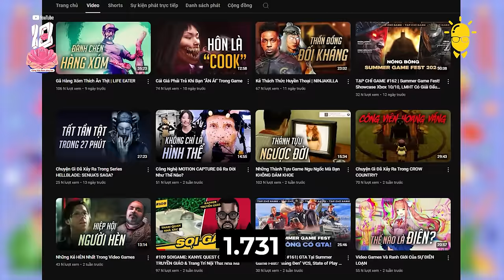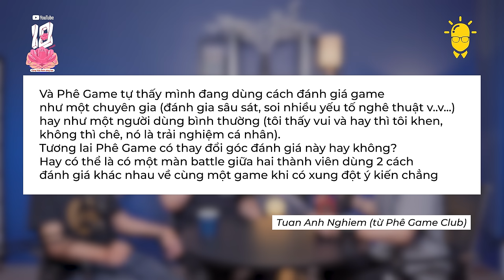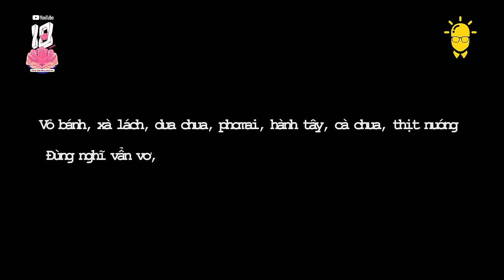Tưởng là được chơi game, hoá ra là PHẢI chơi game 🤣 | @daylaphegame | The Creator x YouTube EP02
Phê Game là một trong những kênh YouTube sản xuất nội dung về game hàng đầu tại Việt Nam. Là đội ngũ chuyên nghiệp và có chất lượng cao trong mảng gaming content, Phê Game từng là là đối tác truyền thông cho nhiều nhãn hàng lớn như Google, Sony, Asus, Gigabyte và VNG. Với những video được đầu tư tỉ mỉ từ mặt nội dung đến hình ảnh, Phê Game được xem là kênh YouTube truyền cảm hứng và niềm đam mê về game tới tất cả khán giả Việt Nam.

Vậy hành trình của Phê Game từ khi thành lập đến hiện tại đã phải trải qua những gì? Sự thay đổi trong nội bộ kênh diễn biến ra sao? Họ đã phải đối mặt với những khó khăn, thách thức như thế nào trên hành trình định hình thương hiệu của mình? Lời khuyên của họ cho những bạn đã đang và sẽ làm sáng tạo về nội dung game là gì? Hãy cùng khám phá trong số podcast mới nhất của The Creator x YouTube nhé!

The Creator x YouTube là chương trình podcast nhằm kỷ niệm 10 năm YouTube chính thức hoạt động tại Việt Nam, do YouTube và Spiderum quyết định hợp tác sản xuất.

10 tập của The Creator x YouTube là 10 câu chuyện đặc biệt, với chủ đề trải dài từ hành trình làm YouTube cho đến những thay đổi mà lựa chọn này đem đến cuộc sống mỗi người.

Ngoài mục tiêu tôn vinh các nhà sáng tạo nội dung, chương trình hy vọng mang tới những góc nhìn, bài học và động lực hữu ích, qua đó truyền lửa cho một thế hệ các nhà sáng tạo nội dung mới.

Nội dung:
00:00 - Bắt đầu
01:52 - Quá trình đến với Phê Game
05:06 - Làm content về game có phải được chơi game cả ngày?
07:03 - Liệu game có được coi là nghệ thuật?
11:02 - Khó khăn và thử thách khi làm việc tại Phê Game?
16:30 - Đánh giá Phê Game qua từng giai đoạn?
18:40 - Q&A
24:45 - Lời khuyên cho các bạn trẻ muốn làm YouTube về game
29:26 - Sáng tạo cho mình hay sáng tạo cho khán giả?
31:20 - Làm thế nào để tạo ra một content tốt?
36:04 - Dấu ấn cá nhân của Duy & Hải
39:00 - Thành công của một video có đến từ views?
41:19 - Điểm chung của những video nhiều views
45:22 - Lời nhắn đến khán giả Phê Game

Credit
Nội dung & Chỉ đạo sản xuất: Linh Vetter
Quay phim: Khánh Nguyễn, An Hoàng
Dựng video: Khánh Nguyễn, Khang
Âm thanh: An Hoàng
Truyền thông: Thanh Thảo, Hoàng Việt
Thiết kế: Long Quý Hoàng Lê
Hỗ trợ sản xuất: Việt Anh Trần, Jack Anh Vũ, Mer Nguyễn, Nga Levi

Spiderum xin phép được gửi lời cảm ơn đến:
- Các thành viên từ Discord Phê Game Club & group Phê Game Club
- Group Vũ Trụ Creator của @CosmicWriter vì đã giúp Spiderum có thêm câu hỏi cho phần Q&A